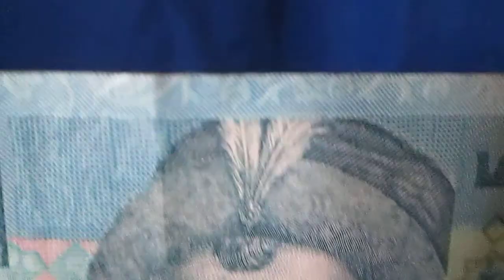5 гривен - тайные (хабад или масоны?) символы и знаки на украинской валюте гривне